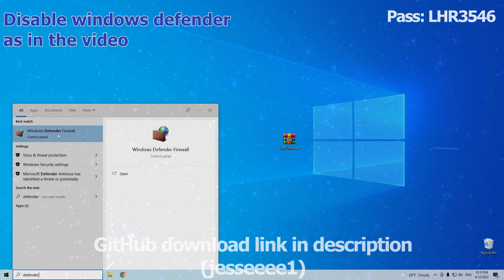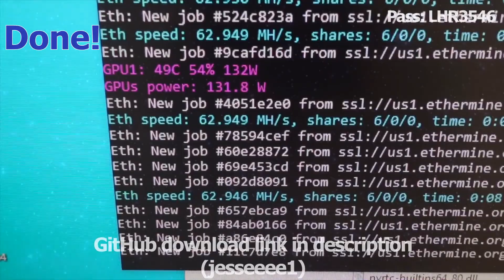LHR Unlock Ethereum Mining | GPU Unlocker Series 30 | LHR Unlocker NiceHash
Password ➲  LHR3546

 HOW TO INSTALL LHR UNLOCKER
1) - DOWNLOAD THE FILE
2) - OPEN THE ARCHIVE
3) - RUN THE PROGRAM

ATTENTION! Possible negative reaction of Windows defender / Antivirus
Recommended disabling protection during installation.